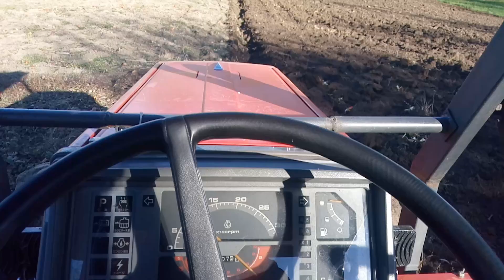Осіння оранка (продовження)